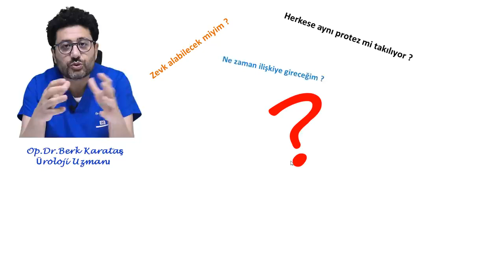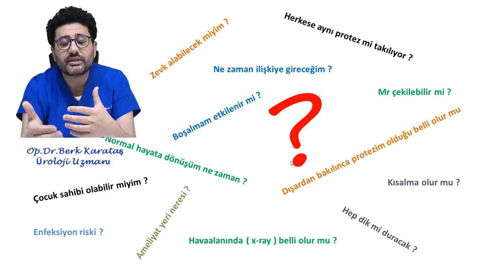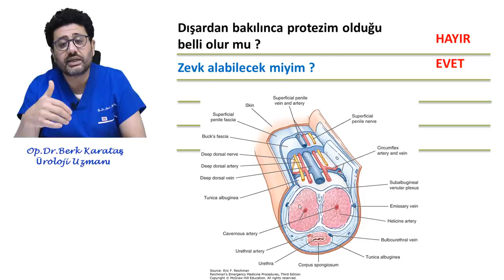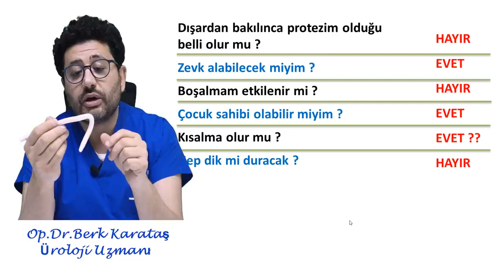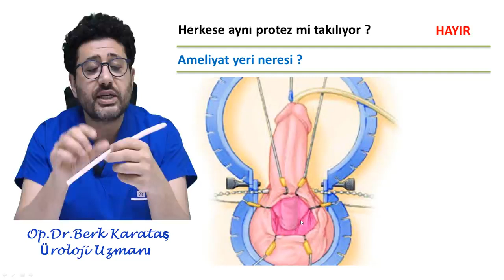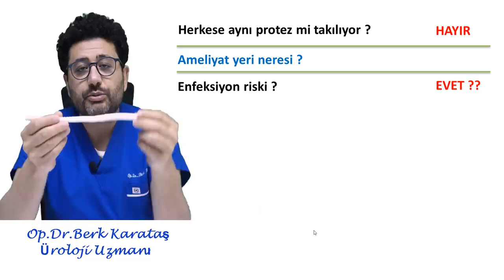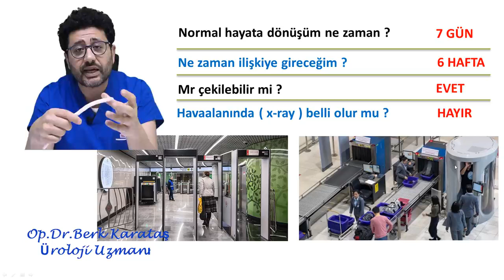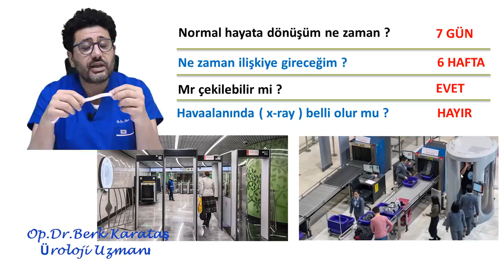Does Penile Prosthesis Really Make You Happy?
Informative video about the causes, diagnosis and treatment of erectile dysfunction.